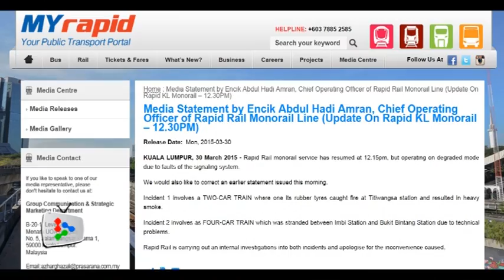Monorail service resumes after technical failures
Two separate incidents caused by technical problems on Kuala Lumpur's monorail system on Monday morning crippled the city's transportation system.
After four hours of failure, the monorail service resumed.